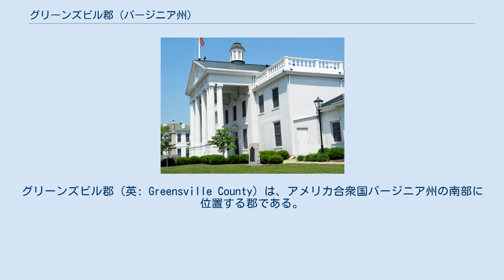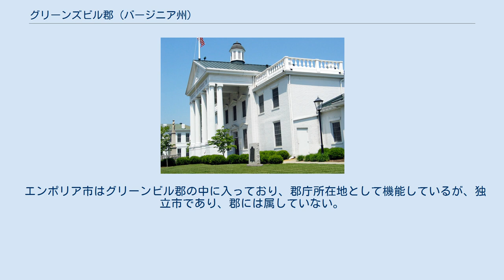グリーンズビル郡 (バージニア州)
グリーンズビル郡（英: Greensville County）は、アメリカ合衆国バージニア州の南部に位置する郡である。
2010年国勢調査での人口は12,243人であり、2000年の11,560人から5.9%増加した。
郡庁所在地は独立市でもあるエンポリア市（人口5,927人）であり、同郡で人口最大の都市でもある。
 グリーンズビル郡は1781年にブランズウィック郡から分離して設立された。
郡名は、1585年、ロアノーク島開拓地の指導者リチャード・グリーンビルに因んで名付けられたと考えられている。
また別の説では、アメリカ独立戦争の少将、ジョージ・ワシントンの片腕の1人だったナサニエル・グリーンに因むというものもある。
 グリーンビル郡と東隣のサウサンプトン郡の境界をメヘリン川が流れている。
 バージニア州矯正省が郡内ジャラット近くの未編入領域にグリーンズビル矯正センターを運営している。
この施設には州の処刑室がある。
 エンポリア市はグリーンビル郡の中に入っており、郡庁所在地として機能しているが、独立市であり、郡には属していない。